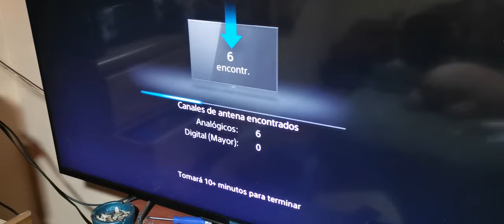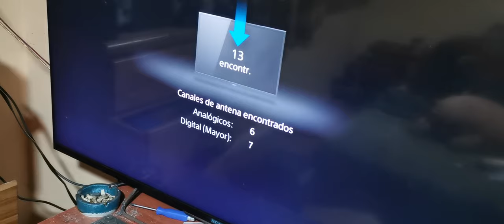Como Utilizar Antena Satelital en desuso para ver canales TDT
Tutorial Express
antena parabólica para tv digital abierta normal y HD